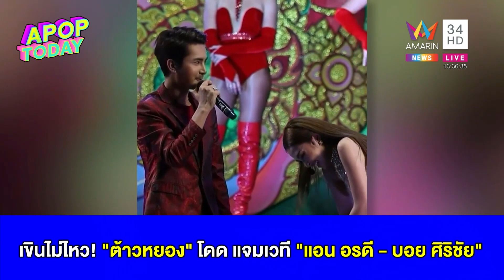เขินไม่ไหว! “ต้าวหยอง” โดด แจมเวที “แอน อรดี – บอย ศิริชัย” | Apop Today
เราเอาภาพความสนุกมาฝาก เมื่อสาวแอน อรดี ได้ไปรับเชิญ เวที บอย ศิริชัย หมอลำใจเกินร้อย  โชว์จัดเต็มไม่เท่าไหร่ มีซีนเซอร์ไพรส์เมื่อเจอ “น้องต้าวหยอง” ขึ้นมาเซอร์ไพรส์บนเวที ก็เมื่อน้องต้าวหยอง เขามีฉายาพ่อหนุ่มเอวหวานอยู่แล้ว งานนี้โชว์ลีลา แบบไม่มีใครยอมใคร เอนเตอร์เทนหน้าเวทีสุดฤทธิ์จนแฟนๆหน้าเวทีกรี๊ดแทบสลบ พอเชิญน้องต้าวหยองขึ้นมาโชว์จบ งานนี้บอสบอย ศิริชัย ออกมาถามว่า เมื่อกี้โชว์อะไรกันน่ะ แบบนี้ตนเองก็ทำได้นะ งานนี้จะเกิดอะไรขึ้นไปชมจ้า